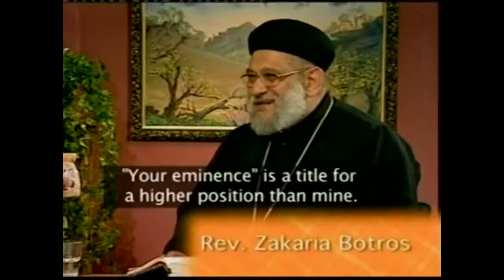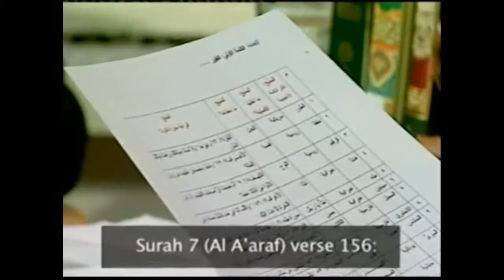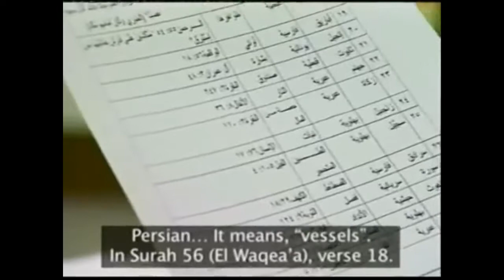Fr. Zakaria Botros 24 - The Quran: Non-Arabic Words